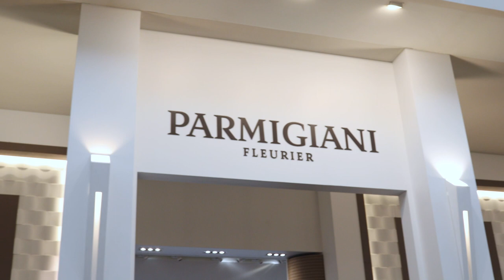【钟表与奇迹】表展上手帕玛强尼全新款X3腕表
【 钟表与奇迹 】表展上手 帕玛强尼 全新款X3腕表